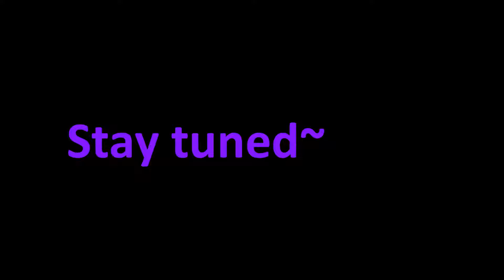Blight Plays - Hollow Knight - 20 - She Unknowingly Unearthed An Eldritch RAGE!